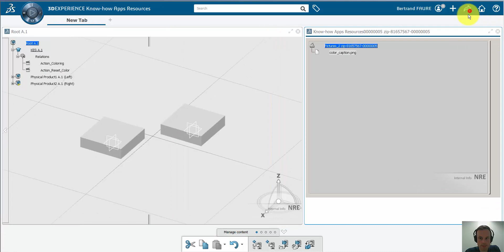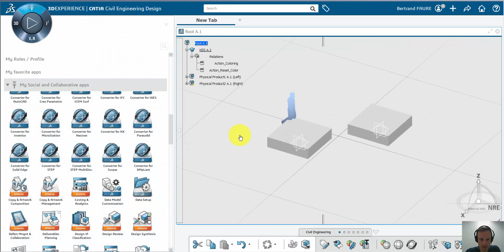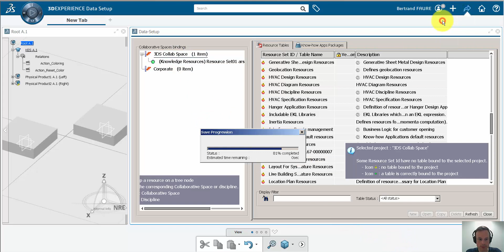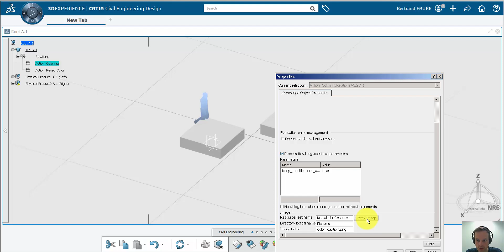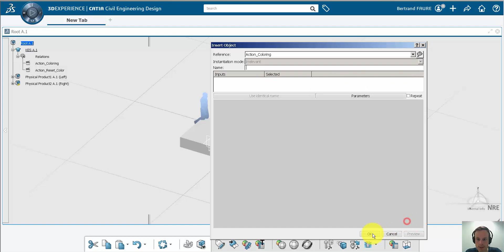3DEXPERIENCE CATIA Tutorial: Add an icon and a picture to an action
settings stored in FrameConfig.CATSettings